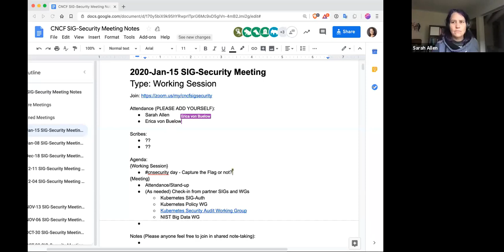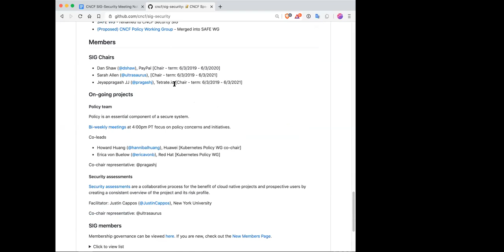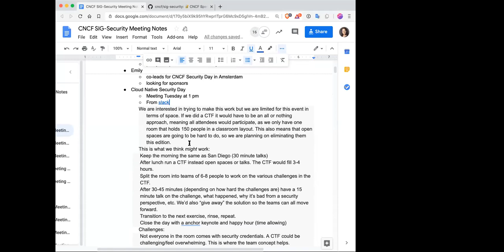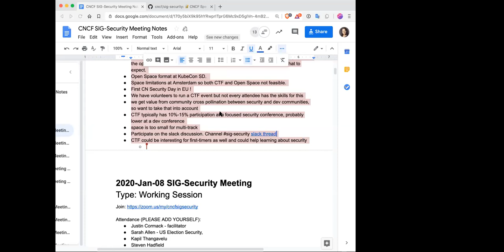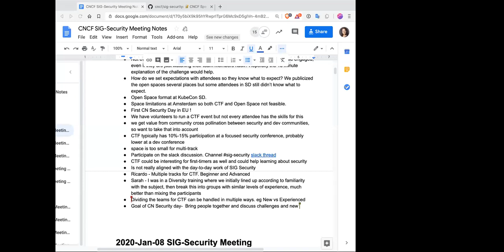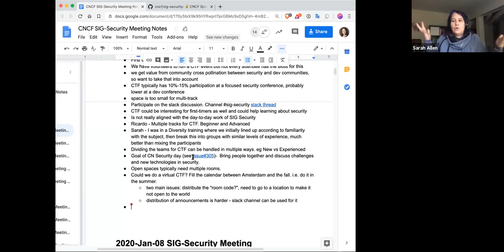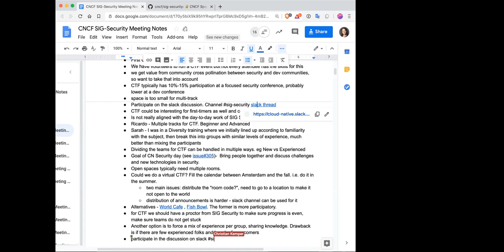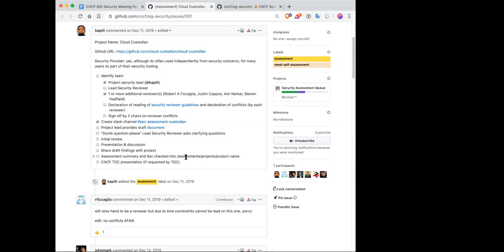CNCF SIG Security 2020-01-15